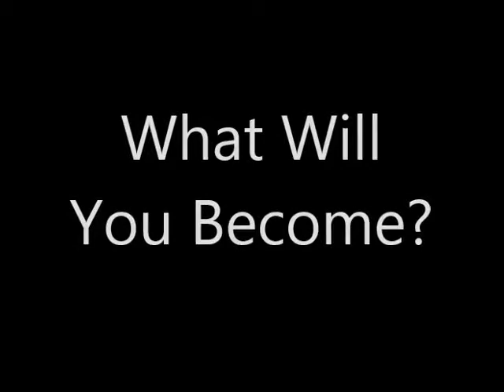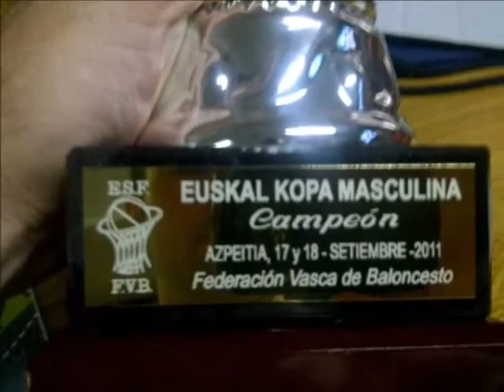Leave Your Mark!